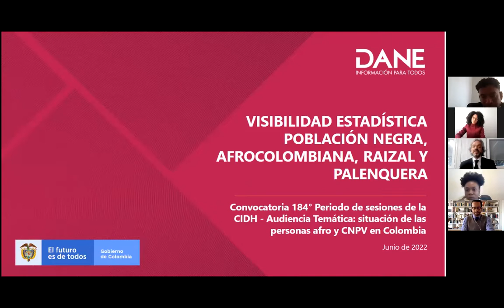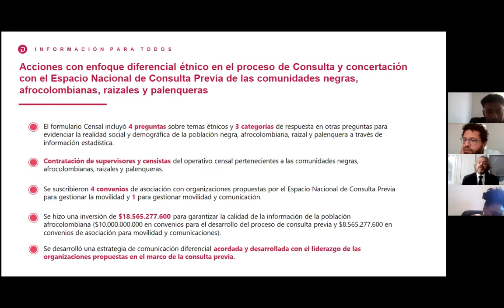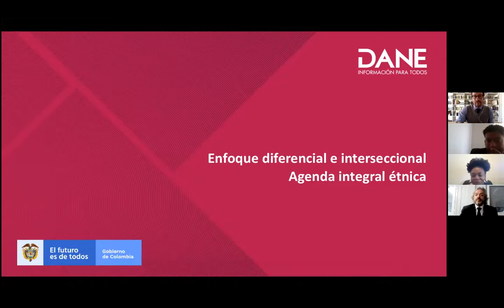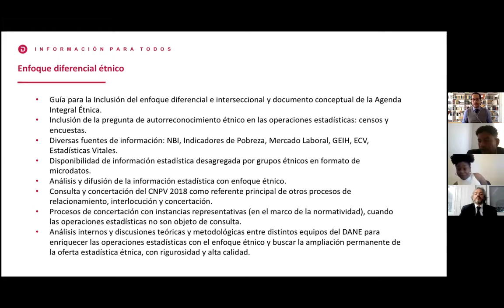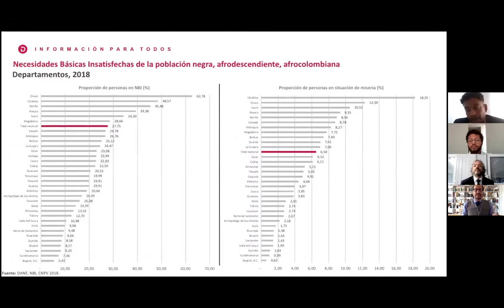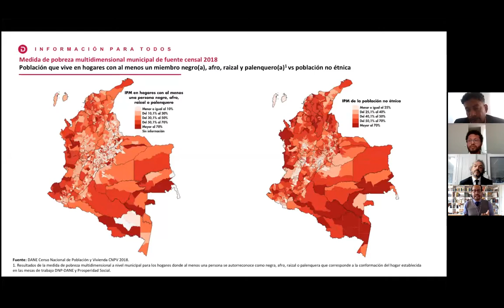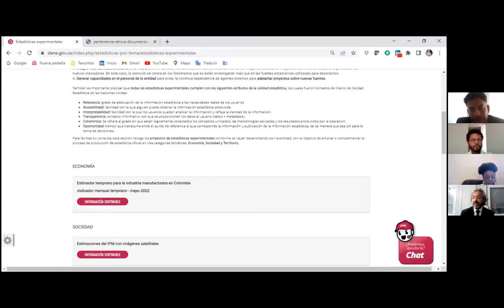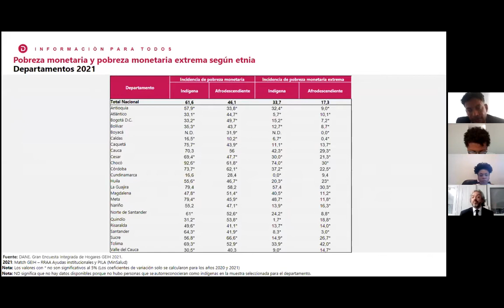5 CO Situación de las personas afrodescendientes y el Censo Nacional de Población y Vivienda en